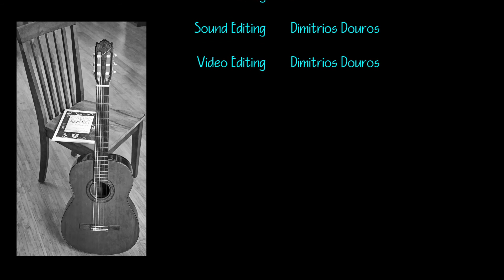Menon Domeniconi Koyunbaba I, II